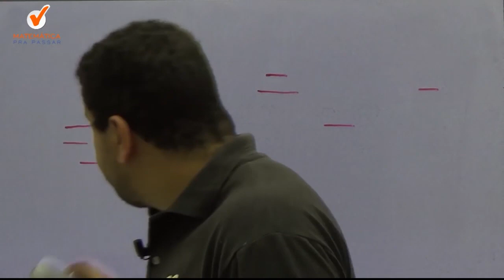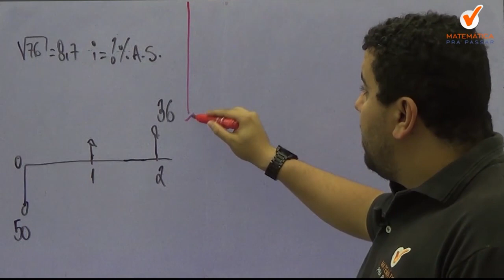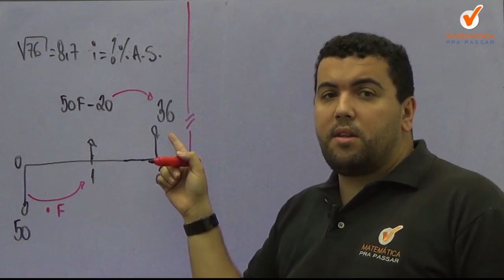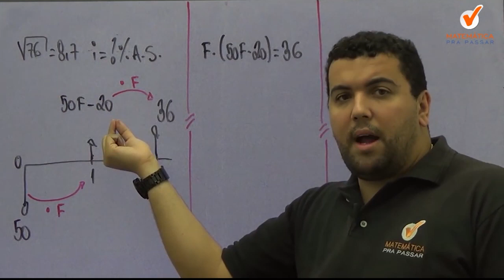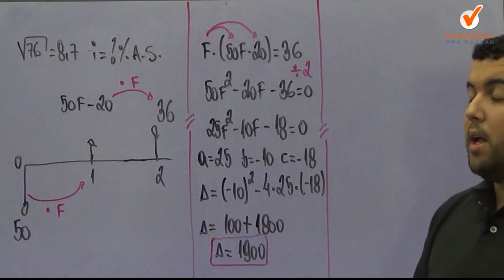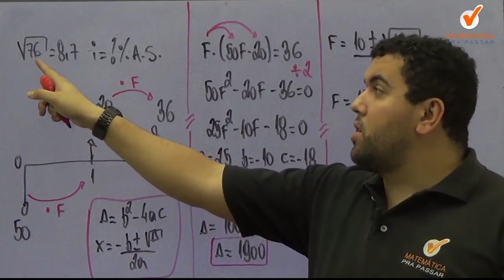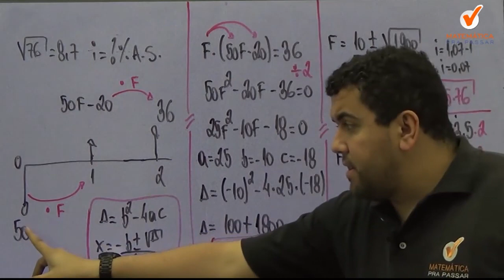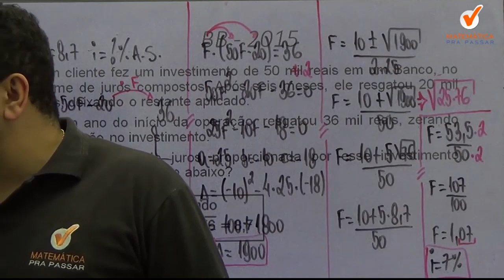Matemática Financeira Banco do Brasil | Dica 4| Taxas.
Nosso professor , Renato oliveira ,  através do método MPP , vai te ensinar a interpretar e resolver questões de matemática financeira  ,de uma forma rápida e simples, para você nunca mais errar na hora da prova .

Agora basta dar o play no vídeo e vamos aprender , com o Método MPP , os segredos para Interpretar  e Resolver  questões de Juros compostos .